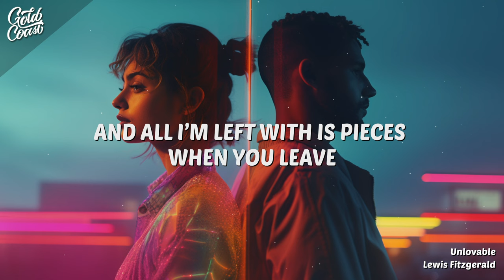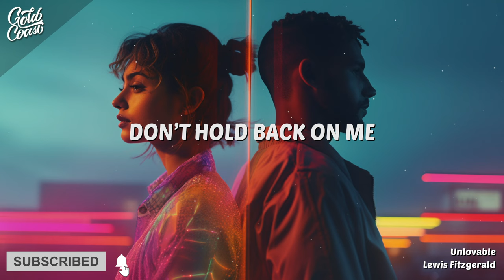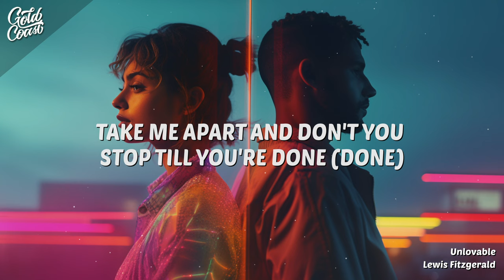Lewis Fitzgerald - Unlovable (Lyrics)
"Unlovable" by Lewis Fitzgerald explores the theme of feeling undeserving of love and grappling with the aftermath of a failed relationship. The protagonist seeks solace in drugs to numb emotional pain and struggles with a persistent inner voice that reinforces their sense of being unlovable. The song poignantly captures the emotions of self-doubt, guilt, and despair that often accompany heartbreak. It was officially released on January 1, 2024.

[Chorus]
Just say it
Say how you feel
Ruin what's left of me
Take me apart and don't you stop 'til you're done
Isn't that what you want?
To let me know
That I'm just so unlovable
That I'm just not good enough for you
That it's always my fault

[Verse 1]
It's never enough, trying to play tough
When my world is falling down
You gave what we had to somebody else
Now you wanna come back around
Do you hate me?
'Cause it feels like you're trying to break me
Break me
You're one-eighty
And all I'm left with is pieces when you leave

[Pre-Chorus]
But saying goodbye
Hate how I had to hear it through the grapevine
So cold how you walked out
Feels like you've been checked out for so long
And maybe I deserve that
Maybe I'm the reason why it hurts so bad
But don't hold back
Don't hold back to me

[Chorus]
Just say it
No, no

[Verse 2]
You wanna fight every night
Can't get from under this cloud
You drink too much, I smoke too much
Whatever it takes to keep the demons out
Got my pain tattooed on my skin
Wish I never let you in
It's too late now
Don't sugar-coat it

[Chorus]
Just say it
Oh I'm just so unlovable